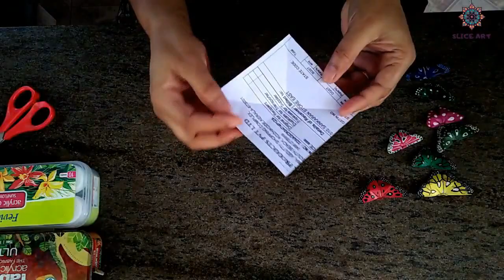Waste paper Butterflies|| How to make butterflies easily using paper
Here iam  showing how to make  butterflies using waste paper and how to  colour it . it's so easy to make.